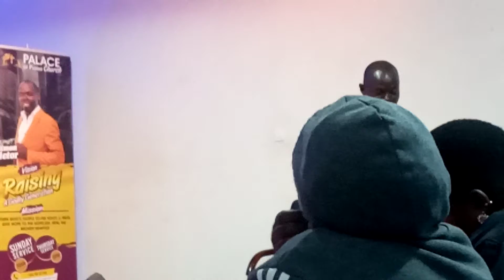PROPHET SIMON VICTOR at Palace of Praise Church Entebbe Rd Kawuku